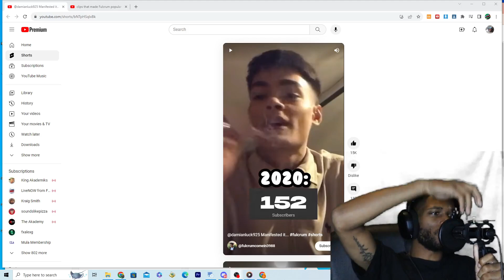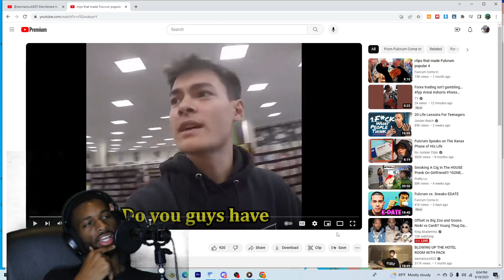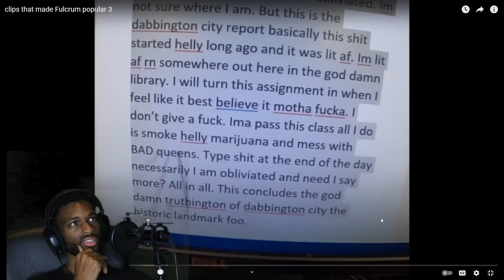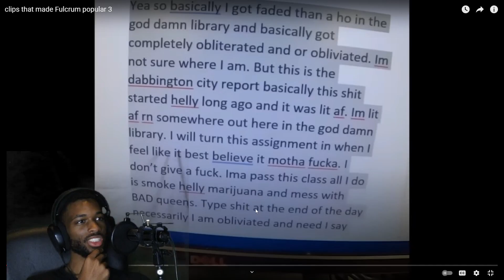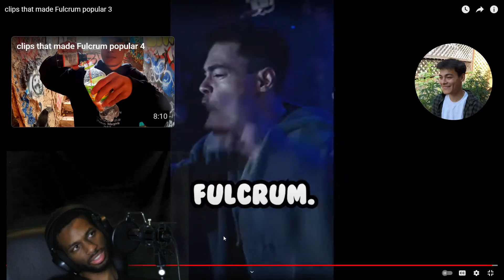Fulcrum popular clips reaction